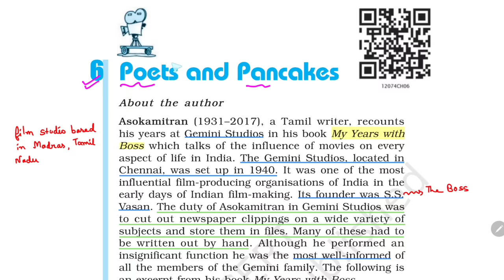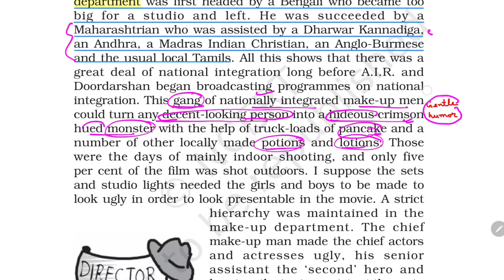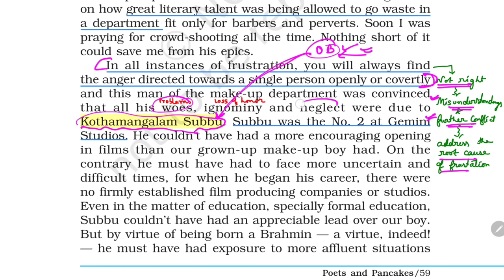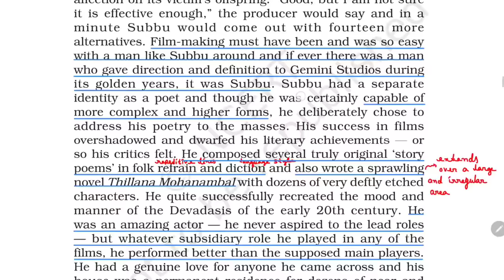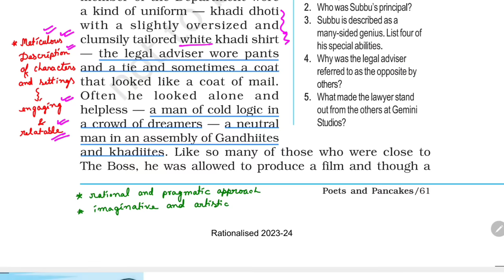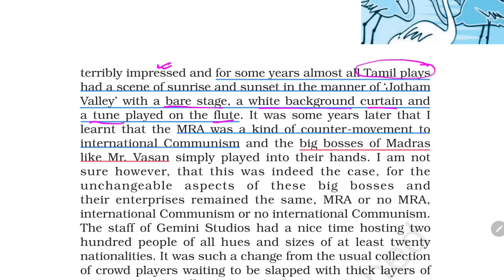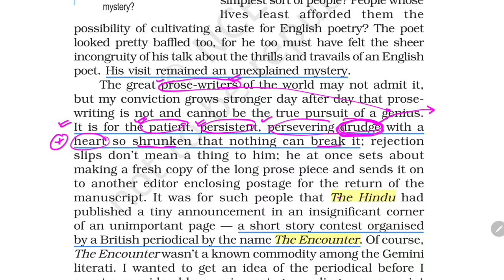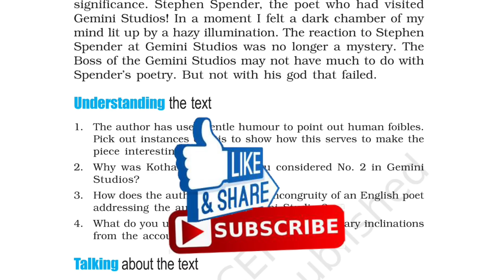Class 12 English - 'Poets and Pancakes' Explained in Detail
Welcome to our comprehensive guide to 'Poets and Pancakes," by Asokamitran a chapter from Class 12 English Flamingo (Chapter 6). In this video, we dive deep into this intriguing literary piece, providing you with a detailed analysis and explanation that will help you understand the text on a whole new level.

'Poets and Pancakes' is an excerpt taken from the book 'My Years With Boss' filled with rich themes and literary elements, and our aim is to make it more accessible and enjoyable for students and literature enthusiasts alike. We break down the plot, characters, writing style of the author, and much more, providing you with valuable insights that will enhance your comprehension and appreciation of this classic work.

Whether you're a student looking to ace your exams or simply someone who loves exploring great literature, this video is your key to unlocking the secrets of 'Poets and Pancakes.' Join us on this literary journey as we unravel the layers of meaning within this text.

Thank you for choosing our channel as your source for Class 12 English insights. Let's embark on this literary adventure together!